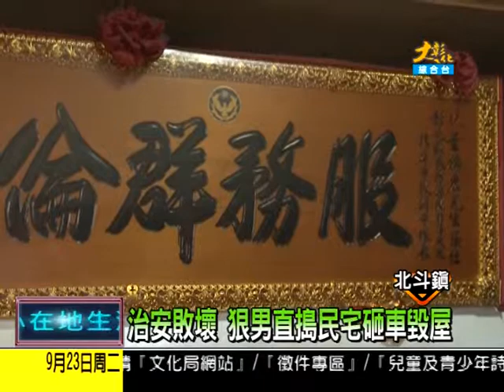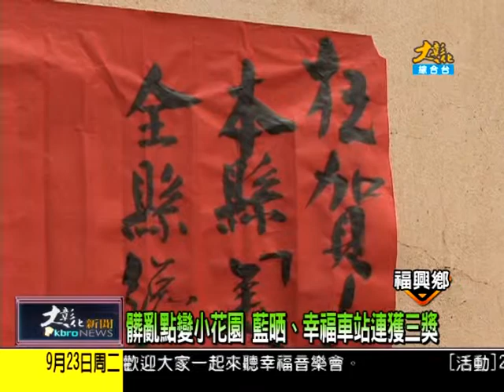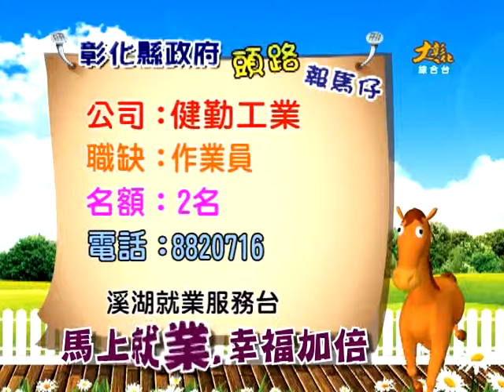1030923大彰化新聞 1